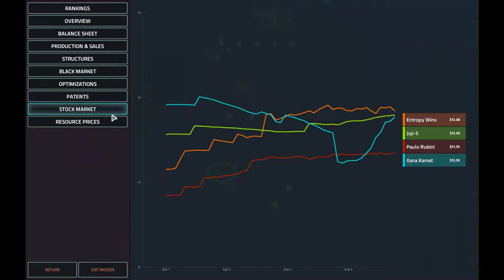Erza Hoang: Safety First | week 4 | Offworld Trading Company